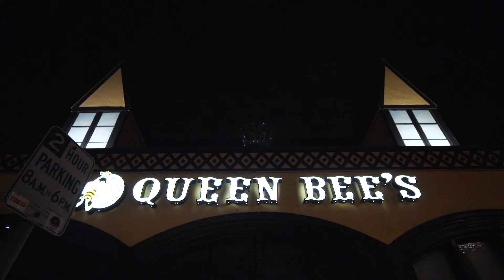Eddie Zuko LIVE at The Pony Show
Here's how it went down at The Pony Show! 7/29/2017
Video by Eddy Sanchez